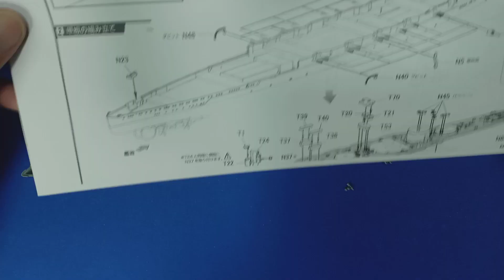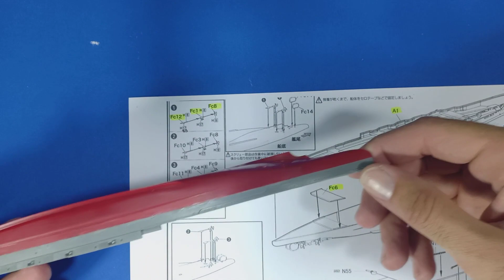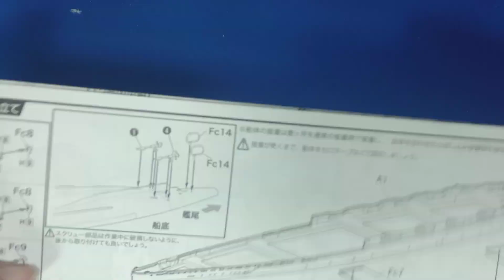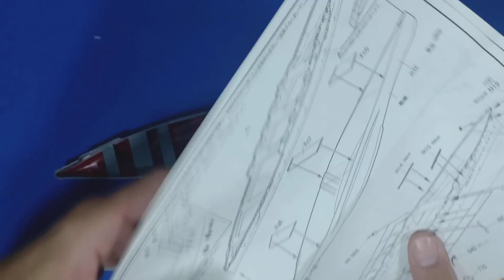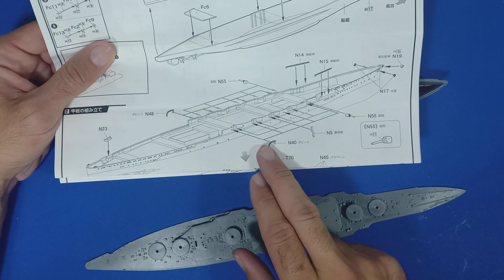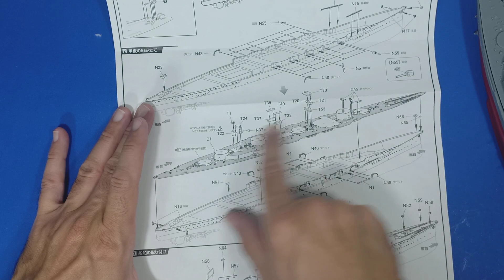#03 Fujimi Fuso 1/700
Bonjour a tous on se retrouve en ce debut d'annee pour la suite du montage du cuirassse Fuso de l'armee imperiale japomaise.

Mes montages en cours :
Navire :    - Fujimi Fuso 1/700
Voiture :  - Tamiya Nissan R390 Gt1 1/24
Tanks :    -  Border Model Panzer IV ausf G 1/35
Avion :     -  Heller F-18 1/144

Mes prochains projets :
Tamiya Prince of Wales 1/350

Mon Matériel :

Aérographe : Harder & Steenbeck Ultra 2in1
Micro : Boya M1
Prise de vue : Bras articuler sur pivot
Camera : Oppo F9